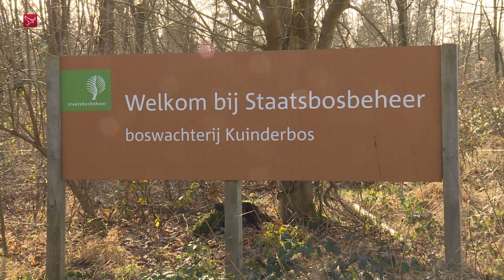Staatsbosbeheer: 'Ga niet het bos in'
Staatsbosbeheer waarschuwt wandelaars  hardlopers en fietsers om niet het bos in te gaan. Er liggen omgewaaide bomen over de paden en er zijn nog veel loshangende takken die nog naar beneden kunnen vallen. Boswachters zeggen nog weken bezig te zijn om de schade op te ruimen.  Pak liever de heide of duinen of uiterwaarden als je de natuur in wilt  aldus de woordvoerster van Staatsbosbeheer. Bij het Horsterwold in Zeewolde zegt een boswachter hardloopgroepen en mountainbikers te hebben verzocht om een andere plek te zoeken om te sporten. Het is nu levensgevaarlijk  aldus de boswachter. Boswachter Harco Bergman is druk met het inspecteren van de schade in het Kuinderbos. In dat bos in Noordoostpolder liggen heel wat bomen om  in het bos zelf maar ook over de paden.